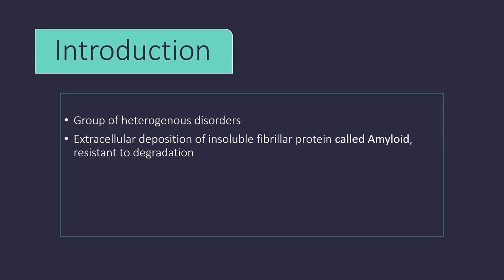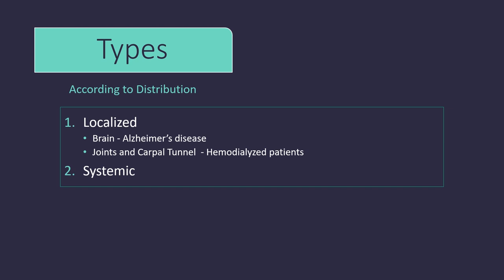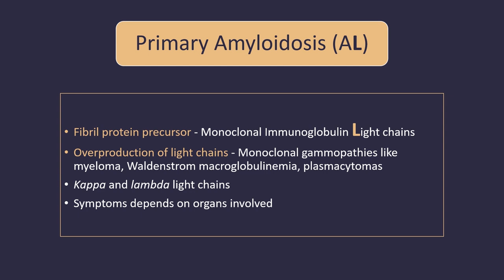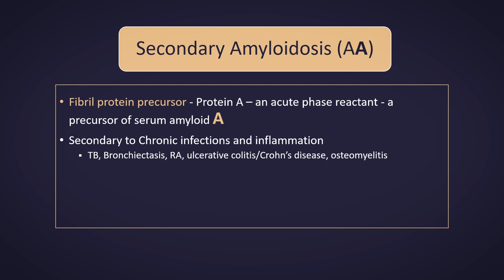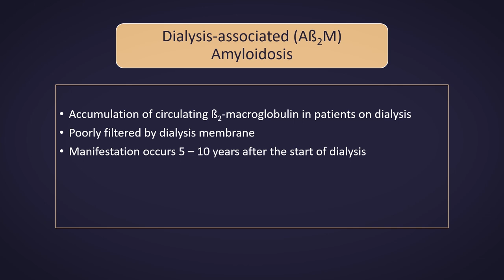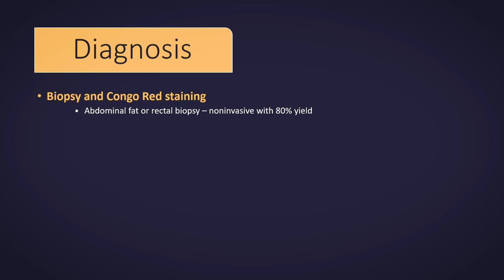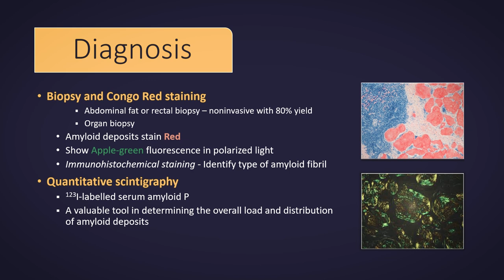Amyloidosis - Types, Diagnosis & Treatment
In this video we shall learn about definition, types, diagnosis and treatment of different types of Amyloidosis.

Enjoy Learning with Last Second Medicine

Although the information provided in these videos is derived from well reputed resources of Internal Medicine, however due to rapid advances, new information may have been added to existing, or even may have replaced the old one. Medical students, therefore, are encouraged to consult reference books and use these videos only for a quick revision.

Please comment about any new information about a topic in relevant videos' comments and also Leave you valued suggestions.